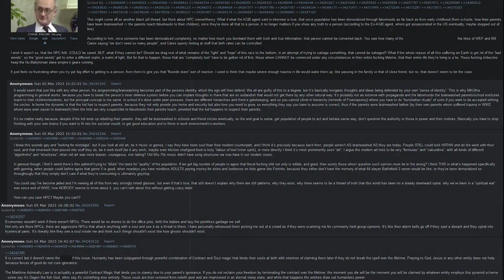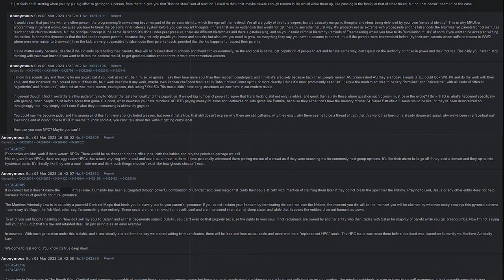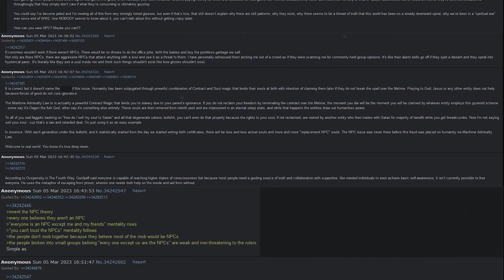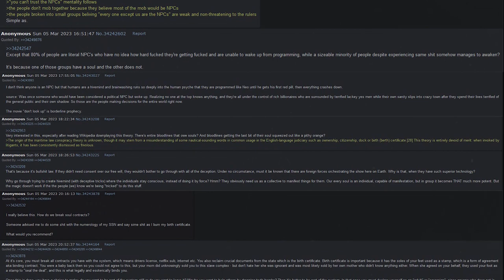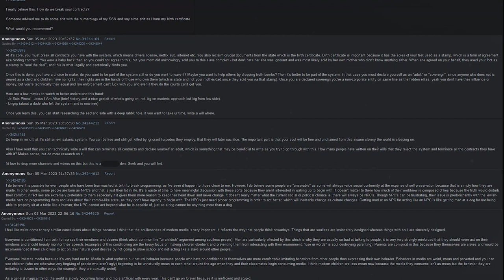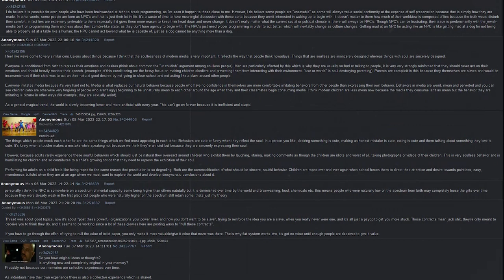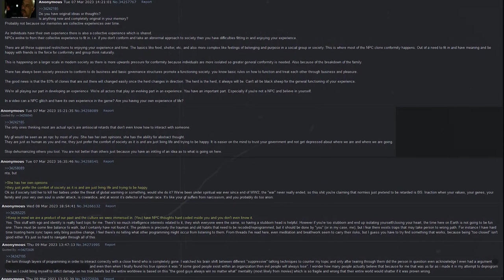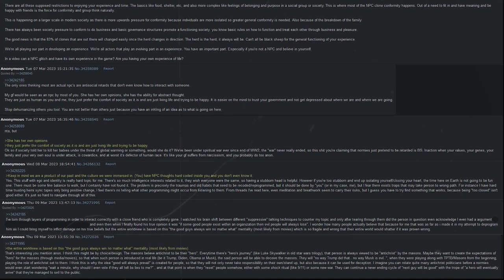NPC Theory and Media Programming | 4chan /x/ Conspiracy Greentext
are you an npc? (no poopoo caca?)

TIMESTAMPS
Intro ►